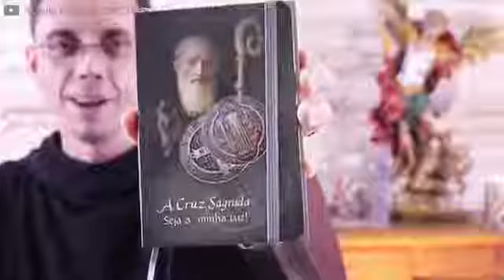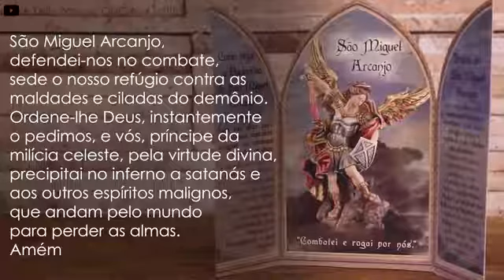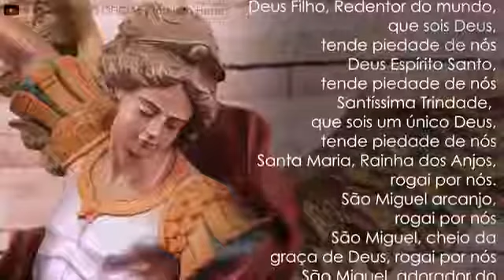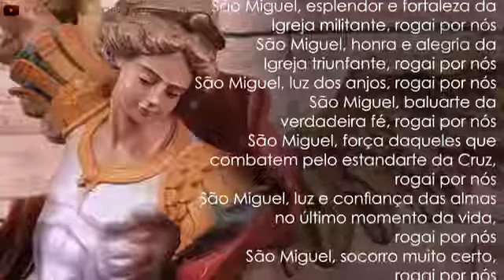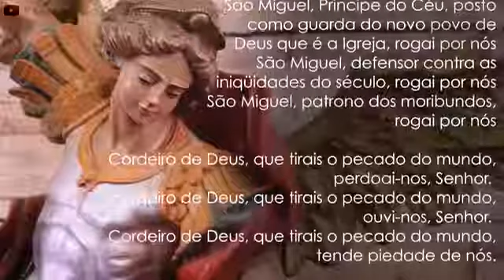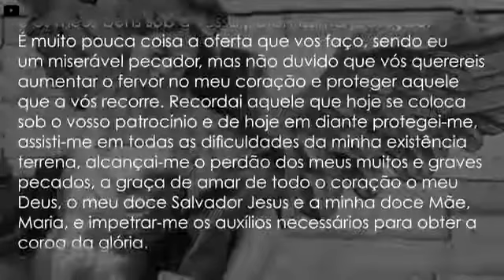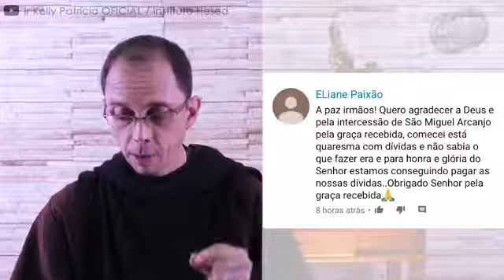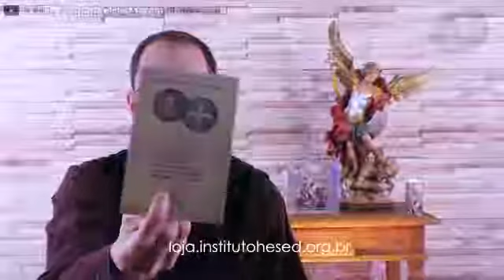31º dia - A poderosa Medalha de São Bento | Quaresma de São Miguel Arcanjo 2019 | Instituto Hesed